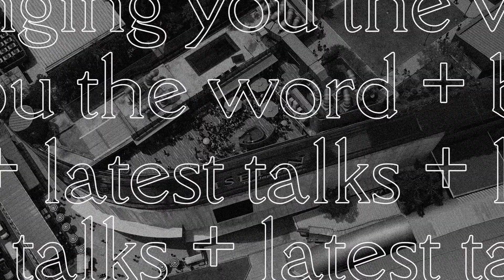信仰智慧的钥匙 | Eddy Chin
在生活中要活出信仰的智慧谈何容易，然而雅各虽然告诉我们要活出信仰的智慧，但同时他也明白我们的处境，而在雅各书讲道系列的最后一部分，雅各就给与我们能够持续能够活出信仰智慧的钥匙，听听Eddy牧师怎么说。